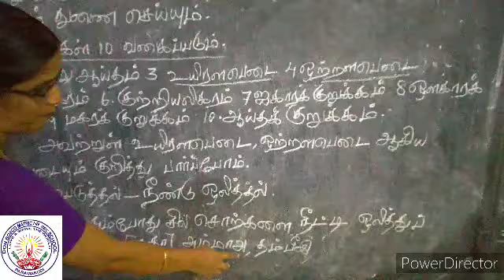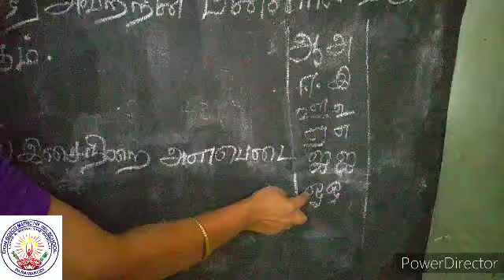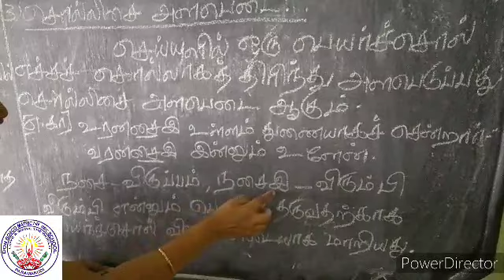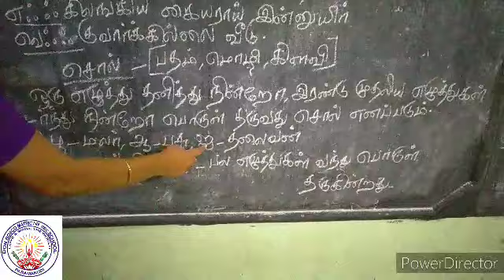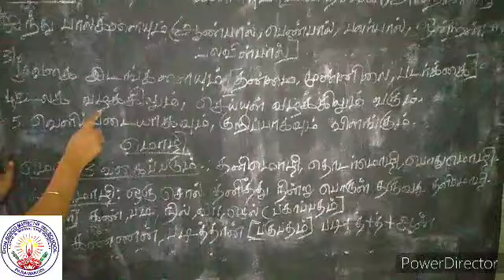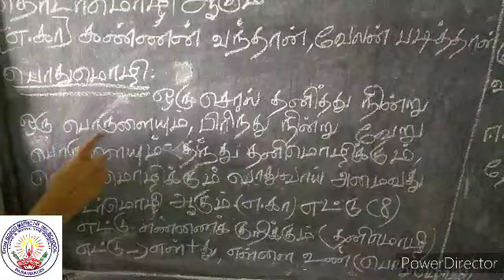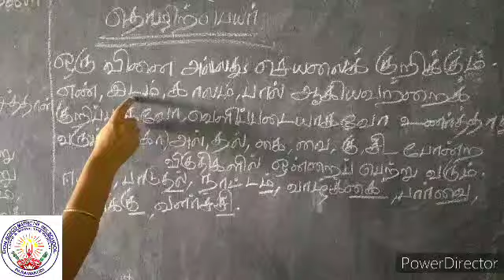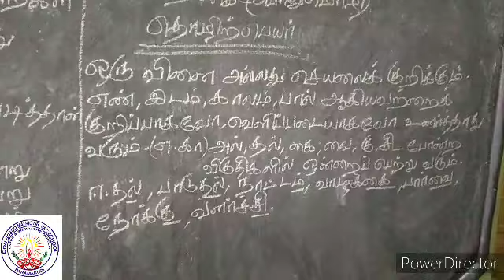வகுப்பு 10 தமிழ் இயல் 1 இலக்கணம் Ms. Selvi Mam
வகுப்பு 10 தமிழ் இயல் 1 இலக்கணம் Ms. Selvi Mam 14072020